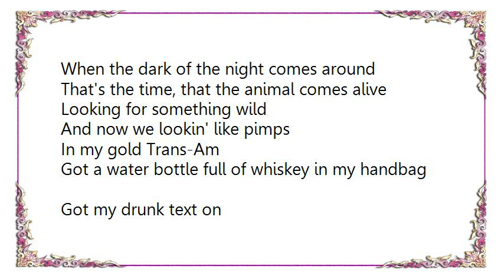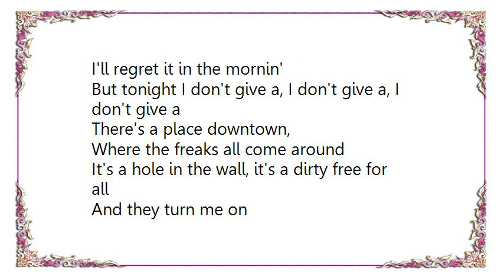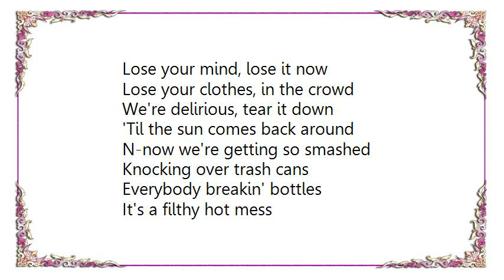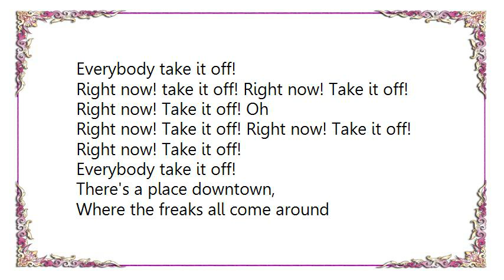Kesha - Take It Off Billboard Remix Lyrics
[Lyrics Kesha - Take It Off Billboard Remix]
There's a place downtown,
Where the freaks all come around
It's a hole in the wall, it's a dirty free for all

When the dark of the night comes around
That's the time, that the animal comes alive
Looking for something wild

And now we lookin' like pimps
In my gold Trans-Am
Got a water bottle full of whiskey in my handbag
Got my drunk text on
I'll regret it in the mornin'
But tonight I don't give a, I don't give a, I don't give a

And they turn me on
When they take it off, when they take it off
Everybody take it off

There's a place I know if you're looking for a show
Where they go hardcore and there's glitter on the floor

And they turn me on when they take it off
When they take it off, everybody take it off

Lose your mind, lose it now
Lose your clothes, in the crowd
We're delirious, tear it down
'Til the sun comes back around

N-now we're getting so smashed
Knocking over trash cans
Everybody breakin' bottles
It's a filthy hot mess
Gonna get laid I'm not the designated
Driver so I don't give a, I don't give a, I don't give a

There's a place I know
If you're looking for a show
Where they go hardcore
And there's glitter on the floor

Oh, oh, oh! Everybody take it off! Oh, oh, oh! Everybody take it off!

Right now! take it off! Right now! Take it off! Right now! Take it off! Oh

Right now! Take it off! Right now! Take it off! Right now! Take it off!

When they take it off, when they take it off everybody take it off